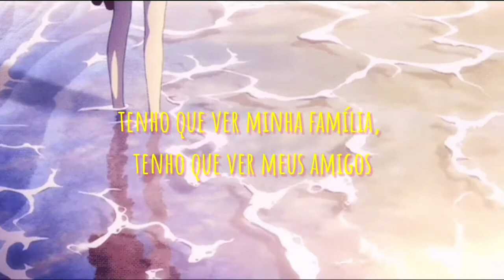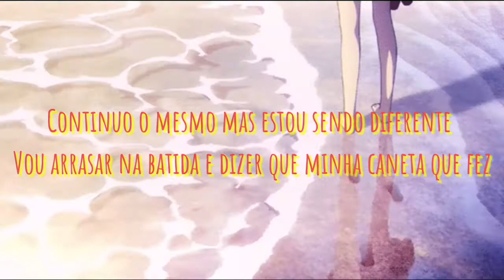{Legendado} All I Need - Khai dreams (ft. Atwood)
🔘 Edição e legenda: eu msm

~Entrar em contato caso haja algum problema relacionado a direitos autorais.